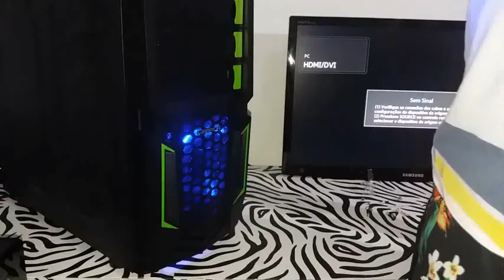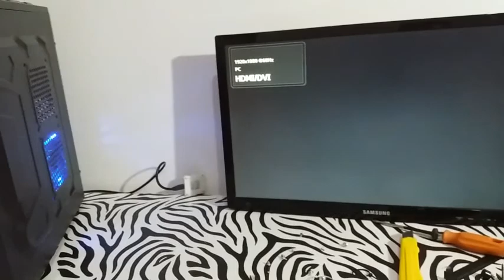ESCONDER CABOS E INSTALAR UM GABINETE GAMER!(passo a passo) vídeo completo!